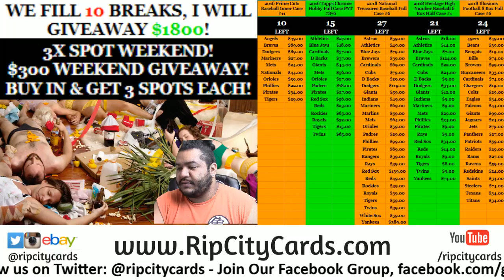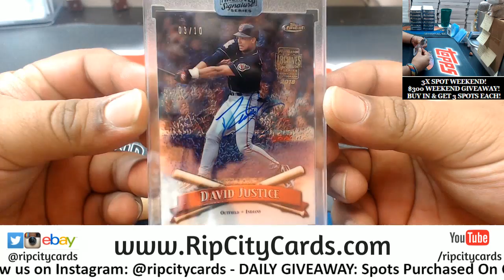2018 Archives Signature Series Personal Kailee #2 RCC